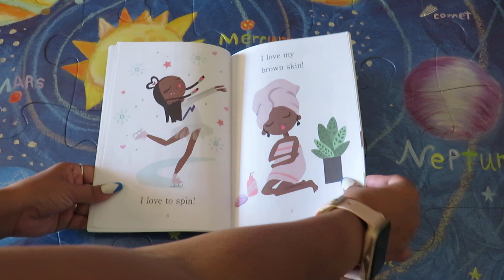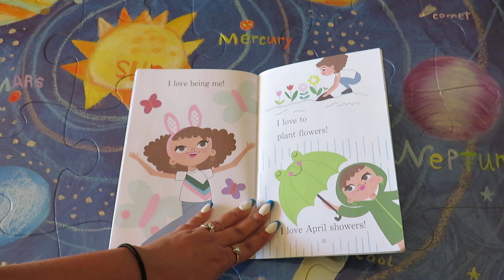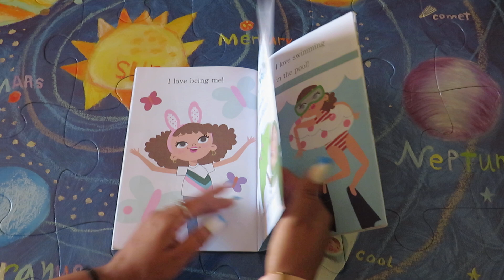I LOVE BEING ME READ ALOUD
BY: MECHAL RENEE ROE